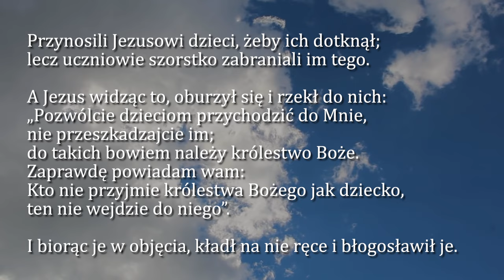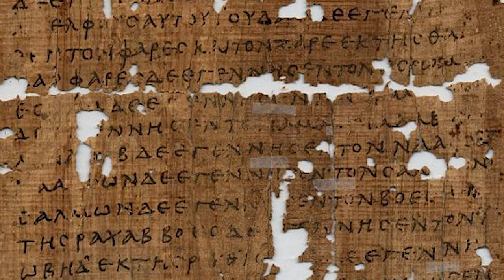Dobra Nowina na dziś | 25 maja - Sobota, VII tyg. zwykłego